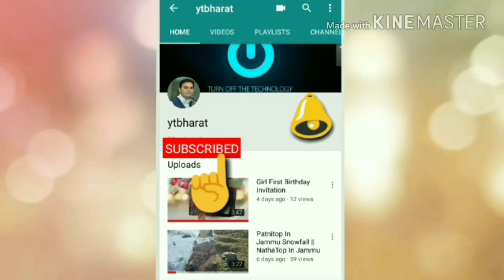My Beautiful Way Haridwar To Rishikesh Rafting Camp | Episode-2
Rishikesh rafting camp way from Haridwar.